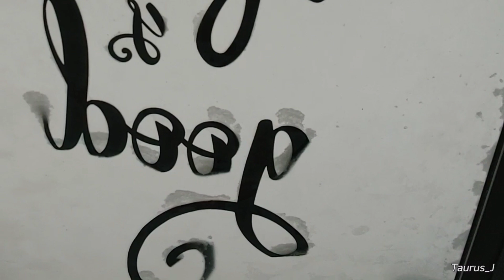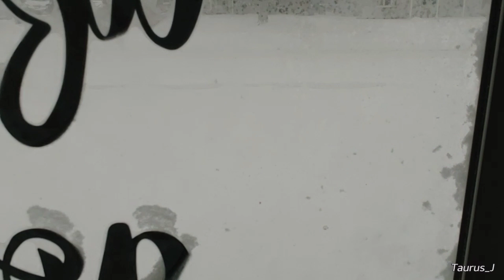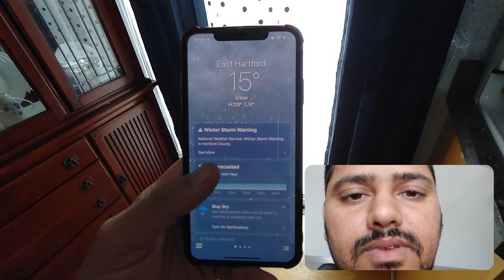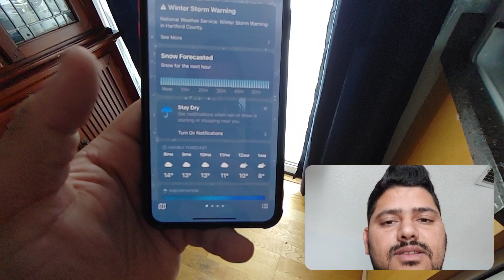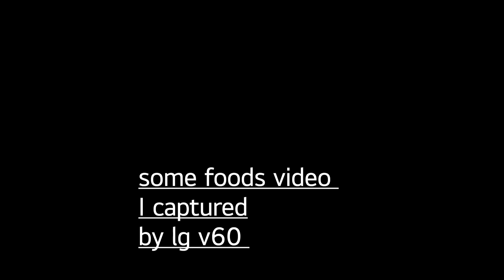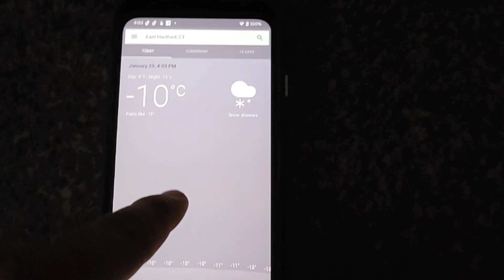Snow storm LG wing 5g 2nd vlog LG wing and LG v60 lg vlog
guys in this video the camera quality of LG wing and LG v60 we're looking it for

both phones are running on android 11 with latest software patch they released yesterday